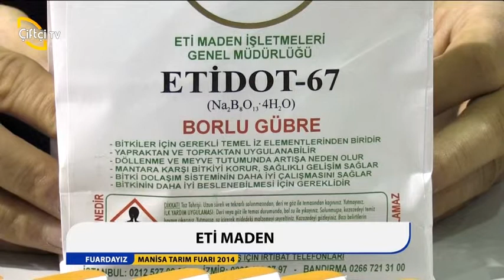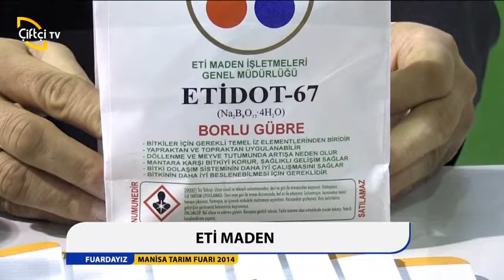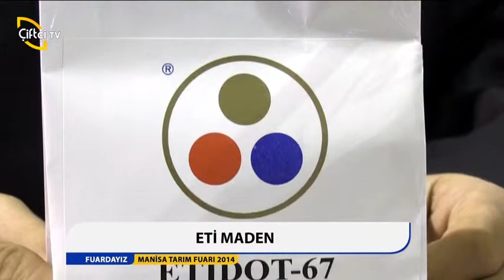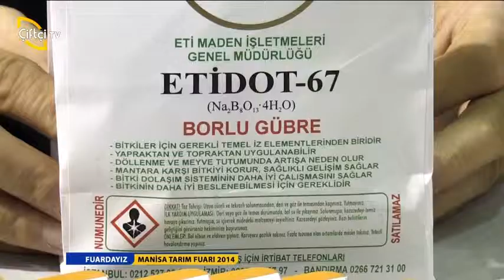ETİ MADEN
MANİSA TARIM FUARI 2014